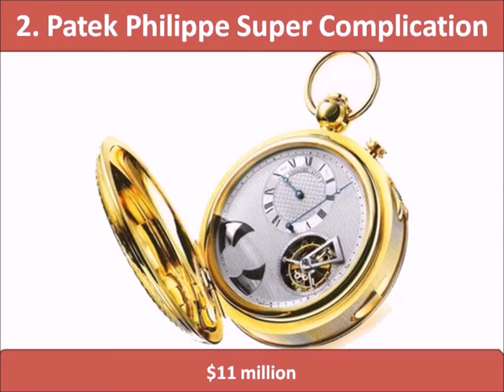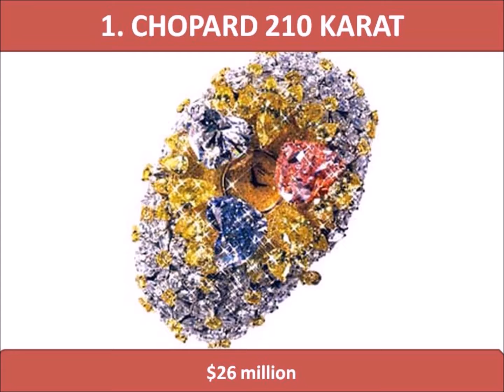Top 10 Expensive Watches!